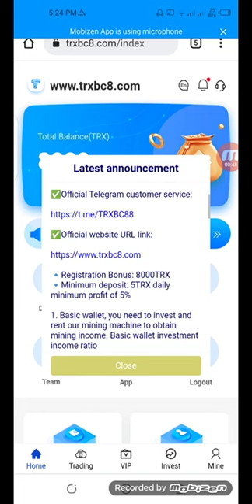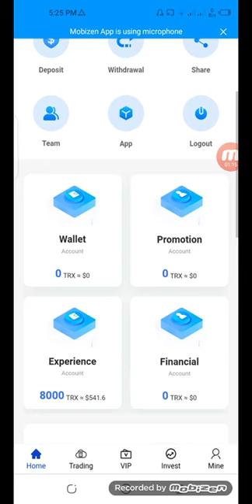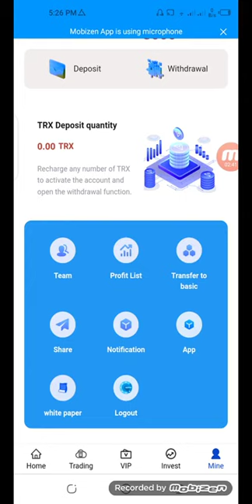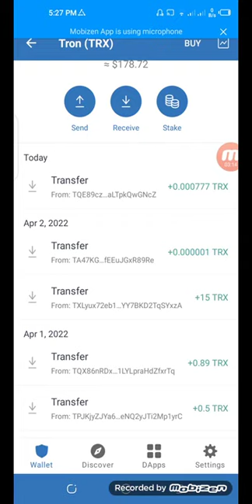trxbc8 Full Working plan In Urdu and Hindi || Make Money With proof || Earn Money Online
Investors can remotely monitor data and get mining income, which is very suitable for individual miners or new miners. The role of individual miners is that of investors, and there is no need to build a mining environment and perform operation and maintenance work. With the development of the industry, professional cloud mining like New Era has won the trust of more and more customers.

Telegram Username :    @TOKENBABA